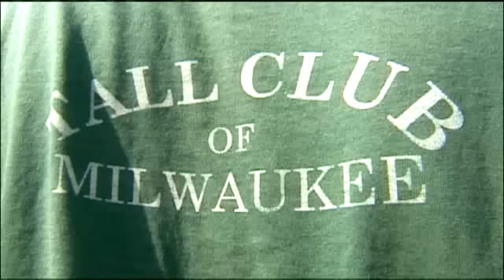Tall People Meet In KC To Tell Tall Tales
There are a lot of people to look up to in Kansas City this weekend. They are members of Tall Clubs from across the country.